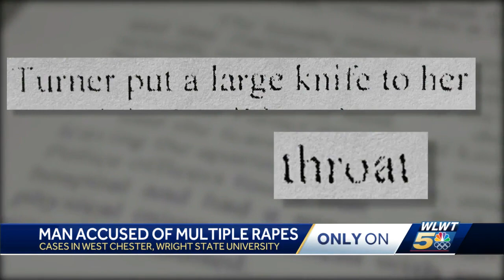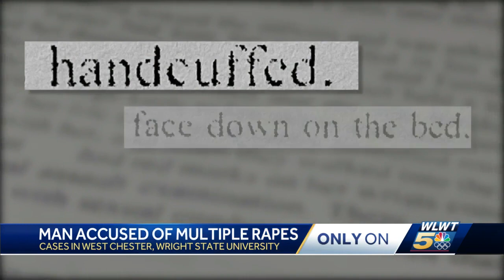Two more women come forward, accuse former Wright State student of rape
A former Wright State student is accused of handcuffing, raping and threatening two women in his on-campus apartment.